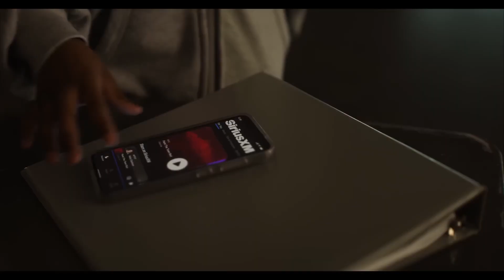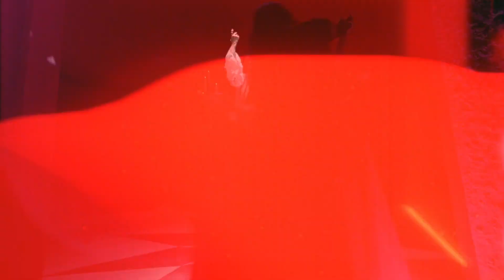Denna Thomsen - Choreography Reel